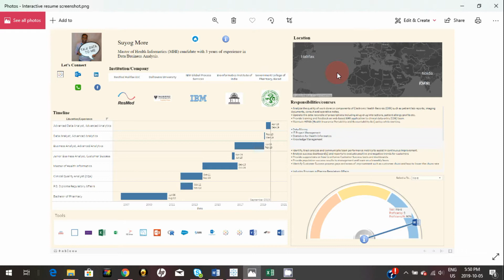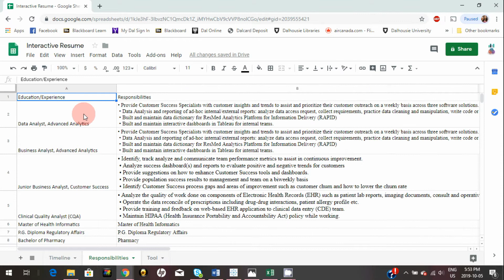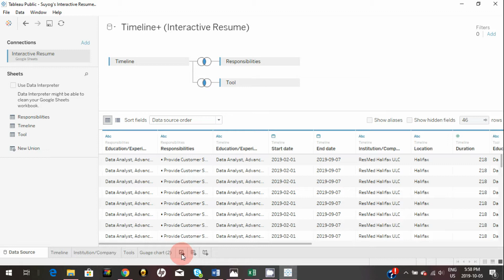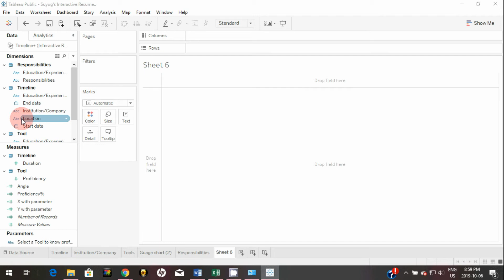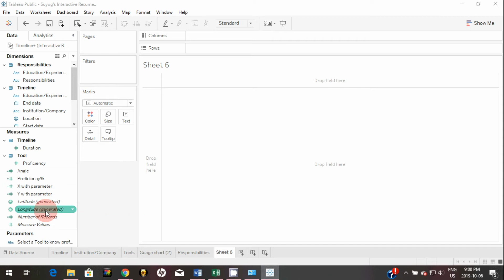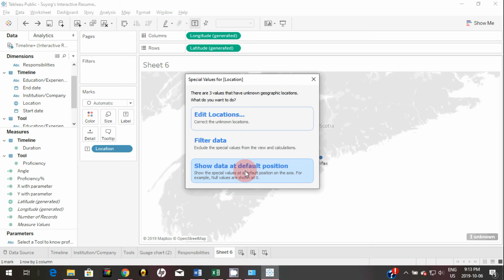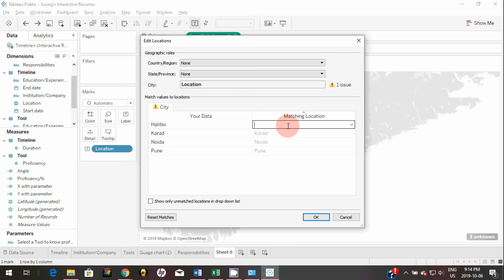How to create text tables and maps in Tableau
In this video, I will show you, how to create text tables and maps in Tableau.